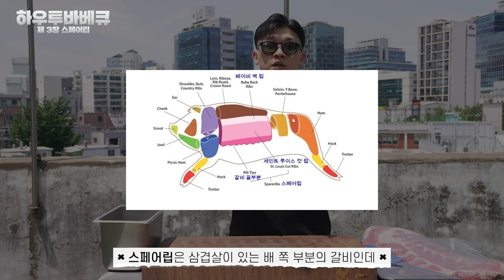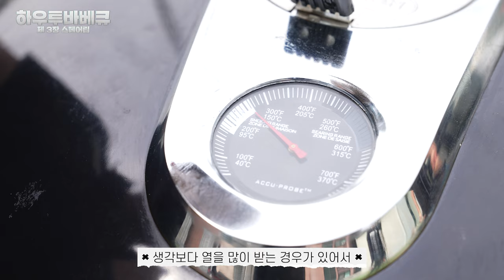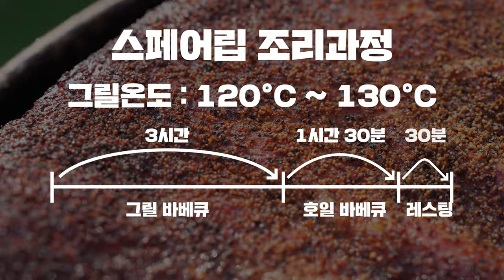[하우투바베큐-제3장]스페어립 가장 쉬웠어요~ :)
문츠의 하우투바베큐 가이드 시리즈를 시작합니다.